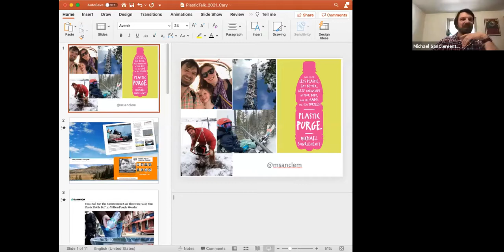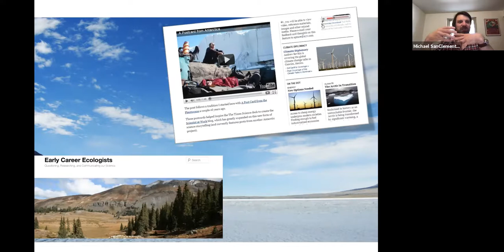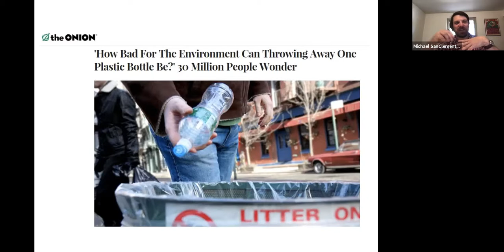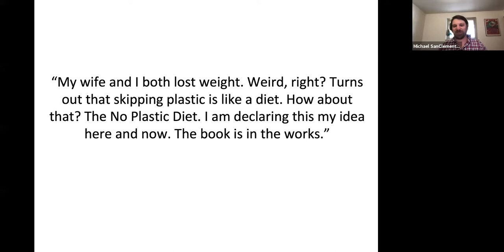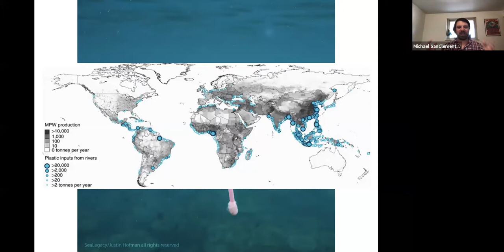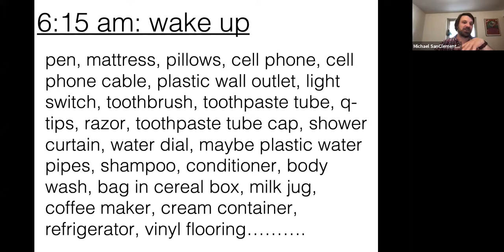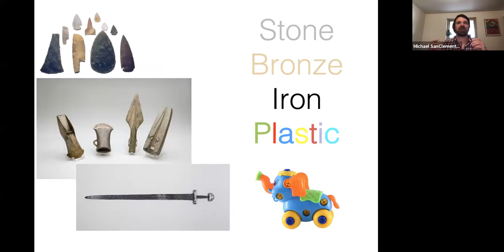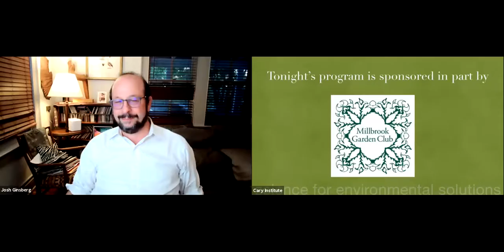Plastic Purge with Dr. Michael SanClements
Join us for a virtual Cary Science Conversation with ecologist and author Dr. Michael SanClements.

Author of the book Plastic Purge: How to Use Less Plastic, Eat Better, Keep Toxins Out of Your Body and Help Save the Sea Turtles, SanClements is an advocate for wise plastic consumption. SanClements will explore the ‘good, the bad, and the ugly’ of plastics, with recommendations for which plastic products to embrace, reduce, and eliminate. By using plastics selectively, SanClements offers practical tips to benefit the environment and help us lead healthier lives.